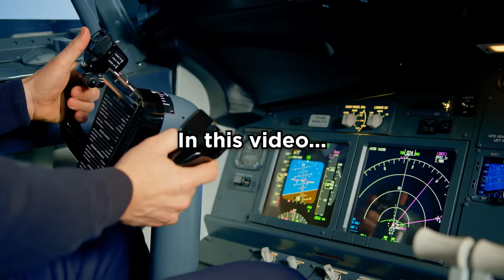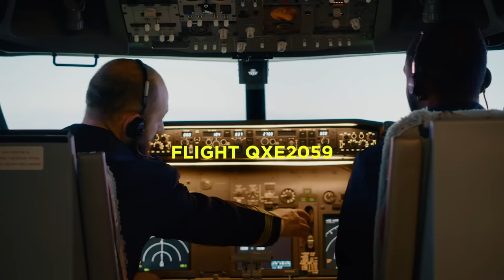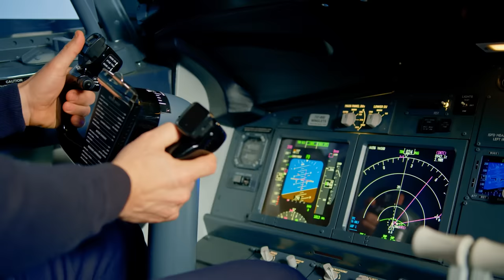Scariest Air Traffic Control Conversations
A hijack attempt by an off-duty pilot, a Boeing 737 ditching in the ocean, an Airbus A320 almost hitting a mountain, and an emergency due to loss of pressurization.
Watch and listen to these real and scary air traffic control conversations.

Air traffic control audio licensed from LiveATC.net.

The positions of the aircraft may not be 100% accurate. Only involved aircraft are shown. Unnecessary communications were trimmed for clarity. Animations are based on air traffic control communications and data from flight tracking services.